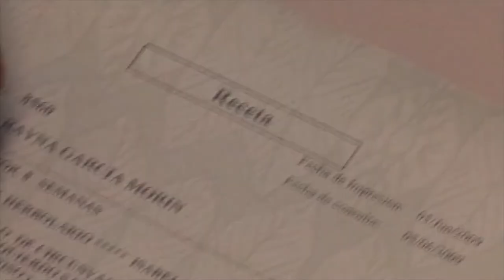NUTRIBELLA - CANELILLA con Verónica Félix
En tu programa NUTRIBELLA nuestro Asesor Herbolario te habla sobre: CANELILLA